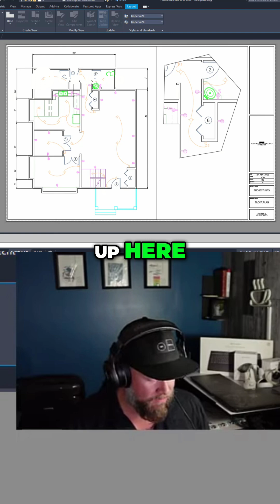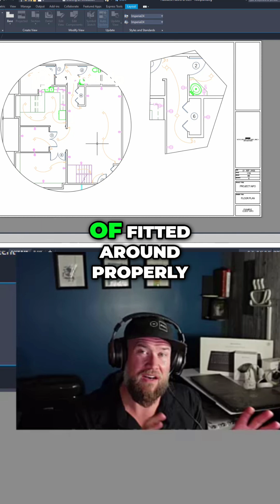Locking AutoCAD Viewports: Prevent Accidental Scaling and Movement